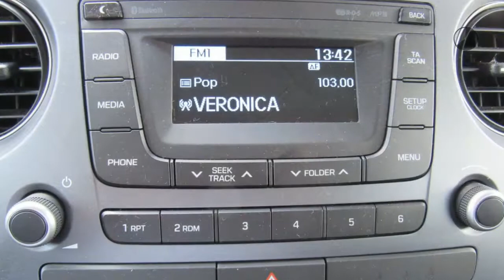Hyundai i10 1.0i comfort